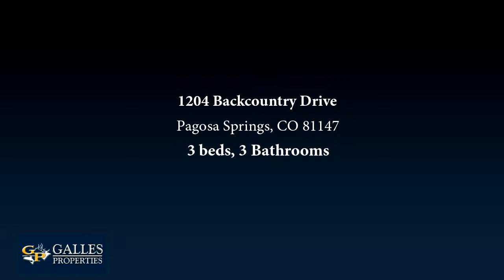Residential for sale - 1204 Backcountry Drive, Pagosa Springs, CO 81147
Welcome to this impeccably built custom home on 35+ acres bordering the San Juan National Forest.  Extremely private yet convenient to town, this newer three bedroom, three bath home is nestled in the tall pines at the back of Elk Park Ranch, a gated community with city water.  A fresh mountain feel awaits as you enter the great room with slate flooring, spectacular dry stacked stone wall with wood stove insert, tongue and groove ceiling, alder doors/trim, floor to ceiling glass and wrap-around covered decks. The kitchen is open to dining/living area and will delight the chef in you with high-end GE Monogram appliances.  There are two bedrooms on the main floor including the master suite with a garden tub, steam shower, gas fireplace and sliding glass doors leading to the hot tub.  Downstairs boasts a third bedroom, bath, laundry and bonus room. The home has in floor heat, AC and is wired for sound.  A 30 x 40 heated shop has 12 overhangs on each side and is perfect for your toys with concrete floor, drain and bathroom.  This is a super parcel with trees, views open grass areas suitable for horses and thousands of acres of national forest out your back door to ride, hike, bike or hunt. The home comes furnished with very few exclusions. Also included are a 2015 New Holland skid steer with attachments, Polaris Ranger, Tilt Trailer and a number of other items and equipment

Bedrooms: 3
Bathrooms: 3
Square Feet: 3151
Price: $1,475,000

05/30/2019 05:30:51 am

Last modified: